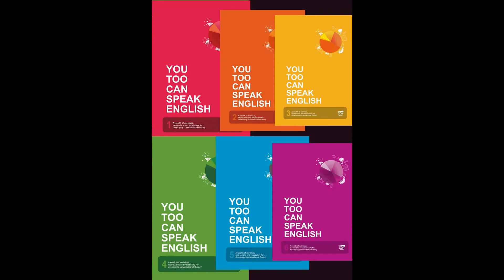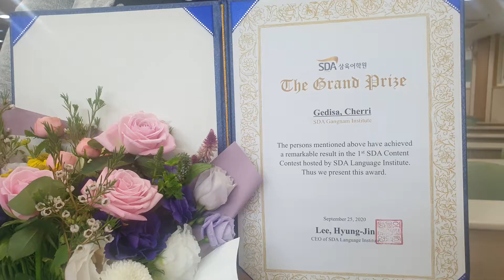We Won . . . Kinda